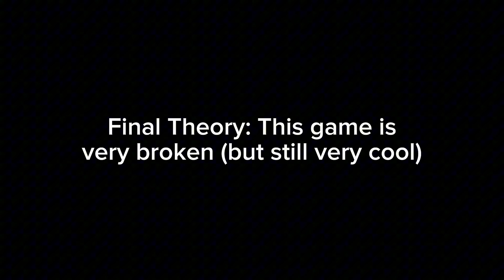A bug that broke the physics of the game...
No I'm not returning to weekly uploads just yet. This was just a fun thing I discovered in a random night playing Bad Piggies. I thought of recording it, and I instantly started doing it.

•This bug is made in the normal game, NOT any mods or mod menus.

I might start uploading more after 27 or 30 August, or at least I hope I will.

                   - 𝑴𝒐𝒓𝒆 𝑴𝒆𝒅𝒊𝒂 𝑰𝒏𝒇𝒐 𝑨𝒃𝒐𝒖𝒕 𝑴𝒆 -

1) 𝑺𝒐𝒄𝒊𝒂𝒍 𝑴𝒆𝒅𝒊𝒂 𝑷𝒍𝒂𝒕𝒇𝒐𝒓𝒎𝒔 -

(rarely posting)

•💬𝐃𝐢𝐬𝐜𝐨𝐫𝐝 𝐔𝐬𝐞𝐫:
🔹yawneez

•Discord (DMs)

(My Fav Songs Mix)

(The Ultra PvP Playlist) [Some songs on ClownPierce's music style]

(The Ultra Phonk Genre Music Mashup) [Also fits for a PvP playlist]

(My Best 2023 Videos)

3) 𝑮𝒓𝒐𝒖𝒑𝒔/𝑺𝒆𝒓𝒗𝒆𝒓𝒔 -

-End of the Copy-Pasted Description :P